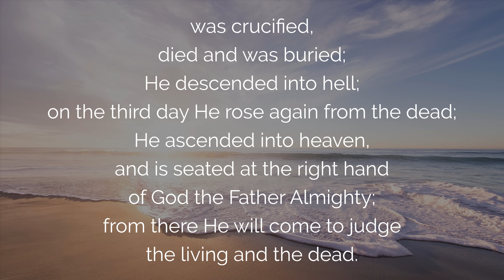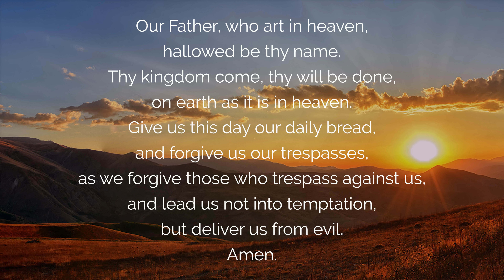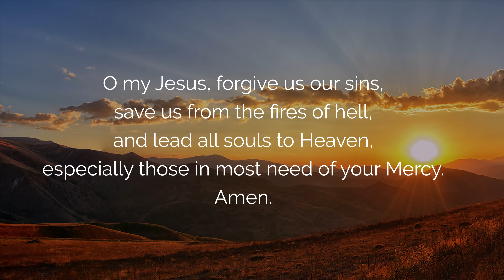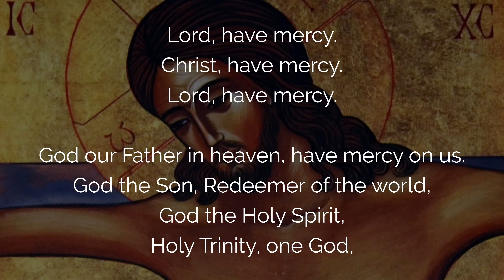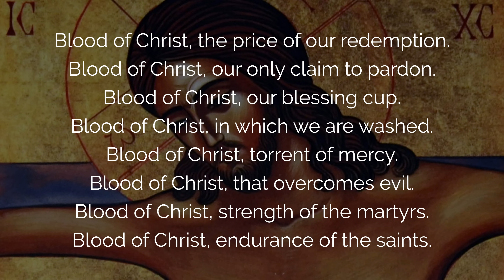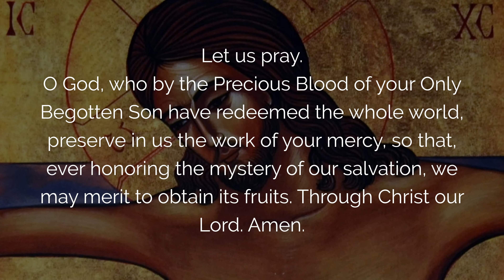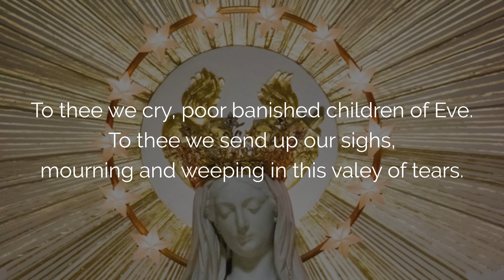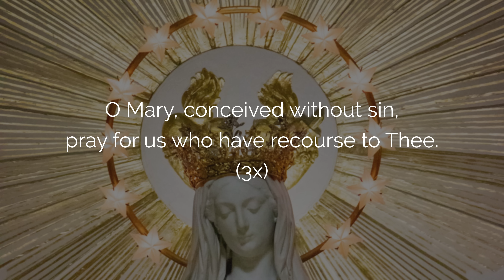🙏 PRECIOUS BLOOD ROSARY Day 2 🙏 Deliverance from Bondage and Chains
May this Rosary prayer of the Precious Blood of Jesus bring you deliverance from bondage and chains. With the help and protection of Mary, our Mother, through the Rosary of the Luminous Mysteries and the Litany of the Precious Blood of Jesus, may you experience liberation and freedom.

00:00 Rosary of the Precious Blood of Jesus
02:17 Faith in God: The Creed
05:21 Consecration to Mary
07:02 Litany of the Precious Blood
10:47 Luminous Mysteries
10:50 1.The Baptism of Jesus
16:07 2. The Wedding at Cana
21:11 3. The Proclamation of the Kingdom of God
26:14 4. The Transfiguration
31:49 5. The Institution of the Eucharist
37:36 Hail Mother of Mercy
39:06 Conclusion of the Rosary

 ▬▬▬▬▬▬▬▬▬▬▬ VIDEO SUMMARY ▬▬▬▬▬▬▬▬▬▬▬

Prayer of the Precious Blood of Jesus for Deliverance from Bondage and Chains